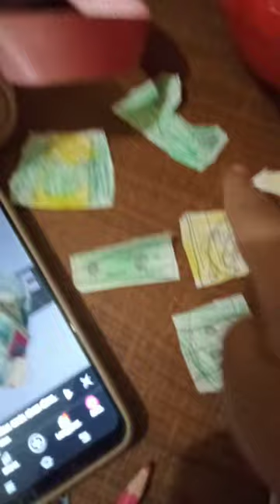21 Februari 2024